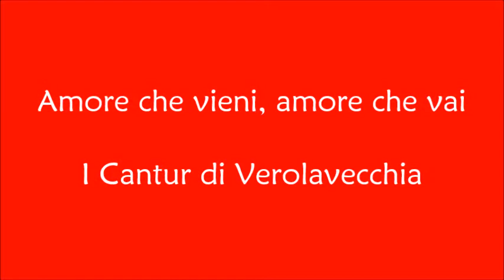Amore che vieni, amore che vai - I Cantur di Verolavecchia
Concerto anfiteatro di Verolavecchia
4 settembre 2021